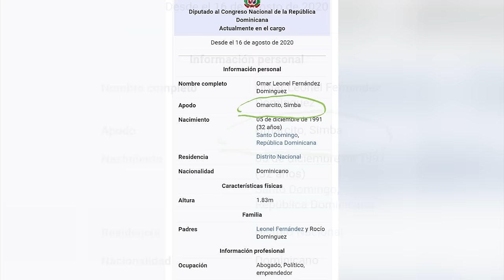Se Quiebra El Viejo Pacto De Abinader Y Leonel: Guillermo Moreno Listo Para Hacer La Tarea.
Guillermo Moreno Tiene Bien Clara Su Misión Dentro Del PRM

3,500 por hora. Grabación a 1080. Entrega de material editado.

 día.

5,000 por cada video no mayor a 2 minutos.